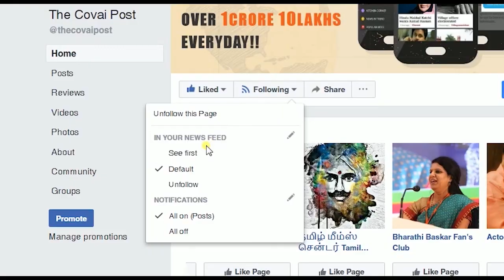Tamil film fraternity and TN politics orphaned- Radhika Sarathkumar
Actress Radhika Sarathkumar who paid homage to the deceased DMK leader M Karunanidhi said that the Tamil cine world and TamilNadu politics were orphaned by his death .